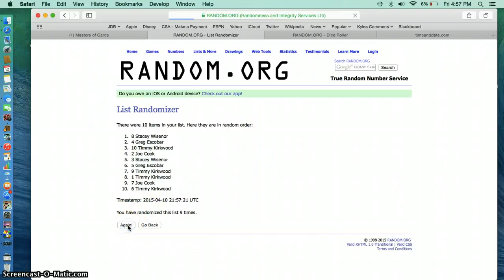Merle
babe ruth